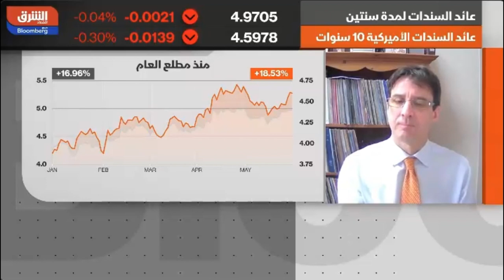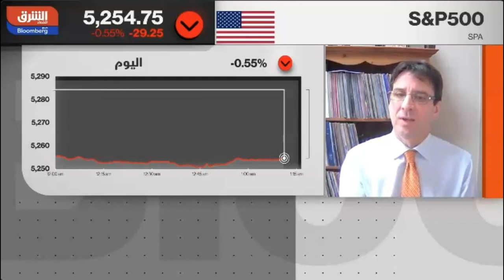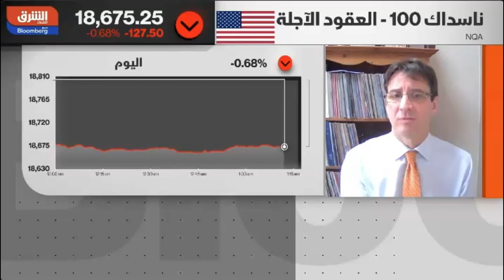عوائد السندات الأمريكية تضغط على الأسواق العالمية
عوائد السندات الأمريكية تظل الملاذ الآمن والخيار الأفضل للمستثمرين مع استمرار العجز المالي الأميركي وعدم وجود أي علامات على التراجع.